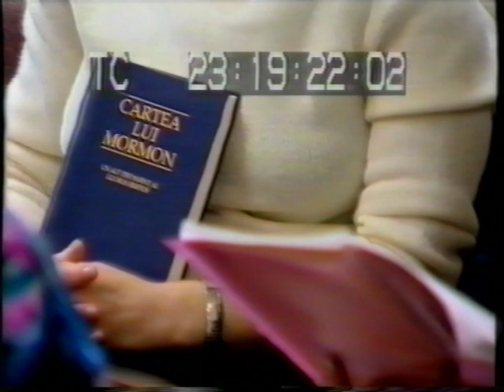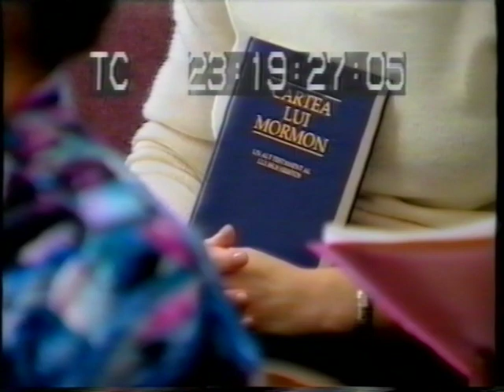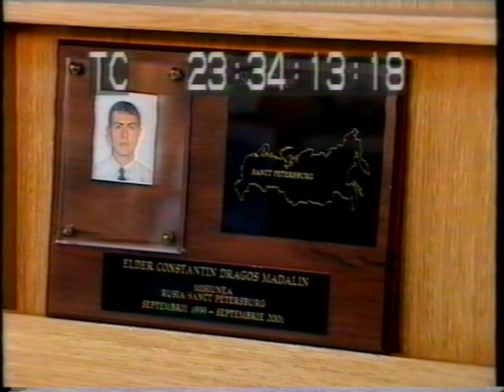Membri în Capela Mihai Bravu și Ploiești - Anul 2000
Film de colecție ( Chirilă Alexandru )